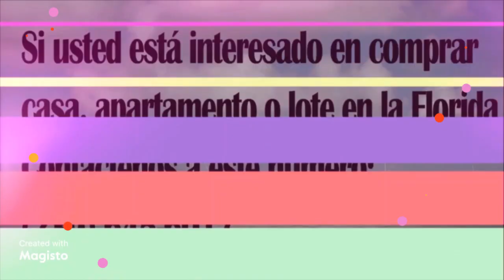VENTAS ,COMPRAS ,RENTA ,CASA APTOS LOTES Subcribase al canal , service / 239-963-201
Subcribase al canal y le regalamos un canal pagado por un ano, empiesa en el 2022